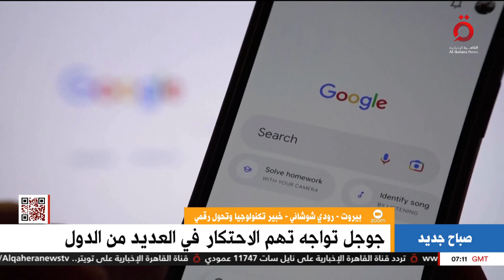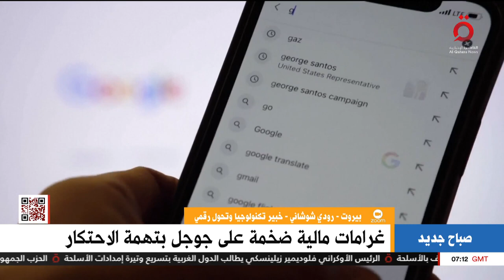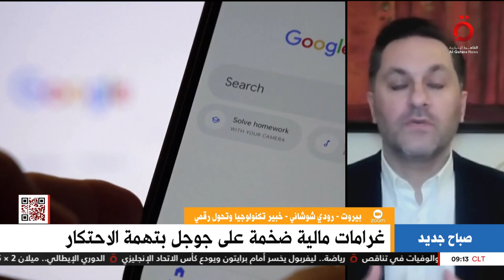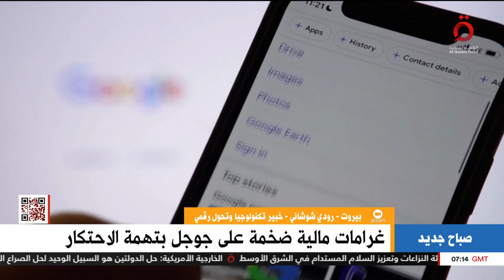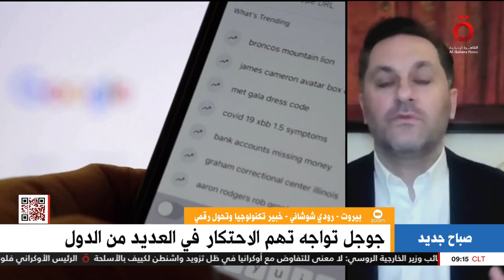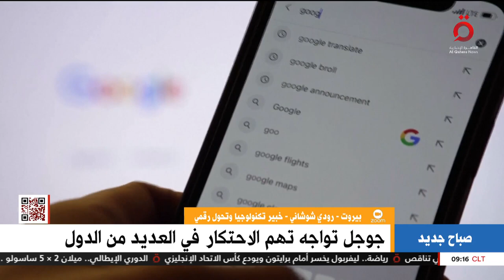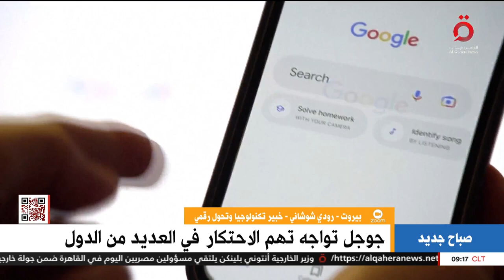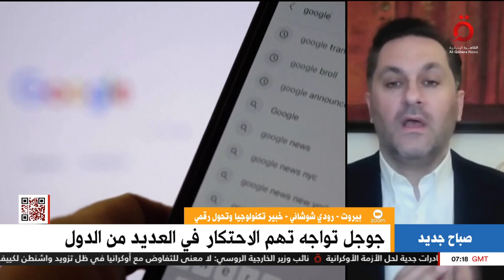غرامات مالية واتهامات بالاحتكار ماذا فعلت جوجل؟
جوجل تواجه تهمة الاحتكار حول العالم.. والهند تفرض غرامات ضخمةالقاهرة الإخبارية - محمد حسين
Google faces charges of monopoly around the world.. and India imposes huge fines

قال رودي شوشاني خبير التكنولوجيا والتحول الرقمي، إن هناك أزمة كبير ة بالعالم أجمع، بسبب عدم المنافسة واحتكار جوجل فقط للابتكارات.

وأضاف، لـ "القاهرة الإخبارية"، أن الهند بدأت في تغيير النظام الخاص بالتطبيقات، حتى لا يكون لجوجل الاحتكار لكل التطبيقات المتداولة داخل الهند، خاصّة أن الهند بها أكثر من 600 مليون هاتف ذكي.

وأوضح خبير التكنولوجيا والتحول الرقمي أن الهند تعمل على دعم الصناعة التكنولوجية والتطبيقات الوطنية، للوصول إلى منافسة بين منصات التواصل، لافتًا إلى أن السلطات الهندية أجبرت جوجل على تنويع الاختيارات عبر تقنية الأندرويد.

وتابع: جوجل تواجه العديد من تهم الاحتكار حول العالم، وليس داخل الهند فقط، التي فرضت غرامات مالية ضخمة عليها بتهمة الاحتكار مؤخرًا.

Rudy Shoushany | Founder DxTalks Digital transformation Talks and Podcast